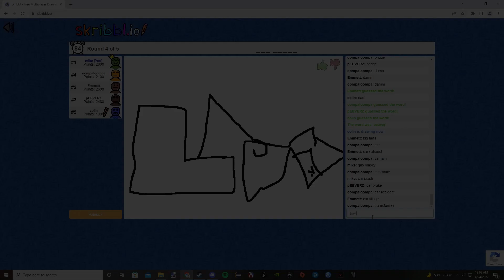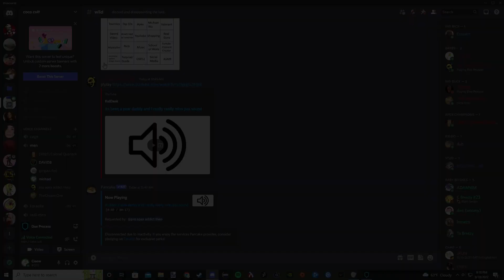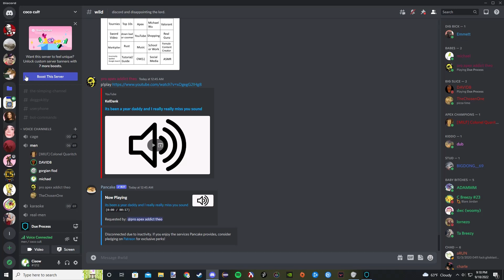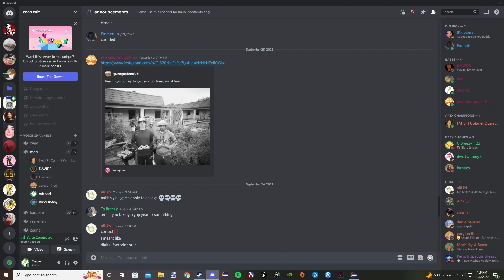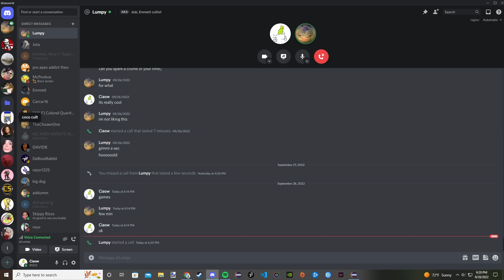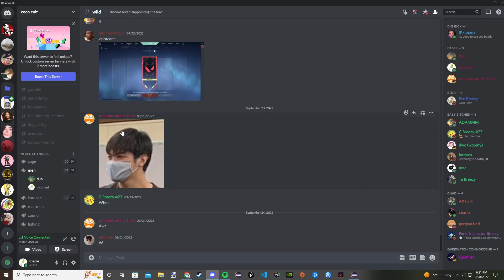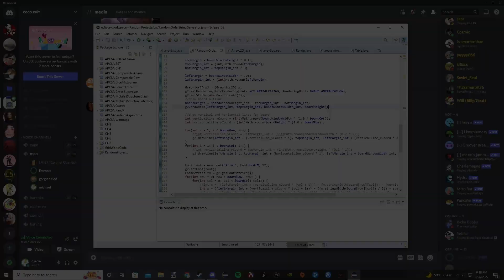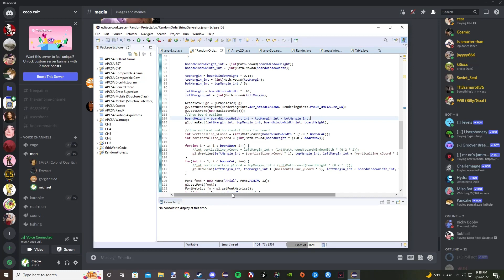the michael wu 2022 christmas special